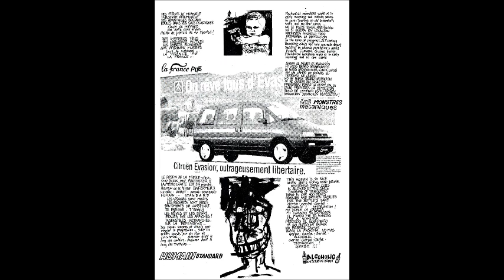COCHE BOMBA Envole - Toy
-Temazo de los COCHE BOMBA del "Egola gay, 12 pulgadas, 1995". (pUNk FRaNciA)